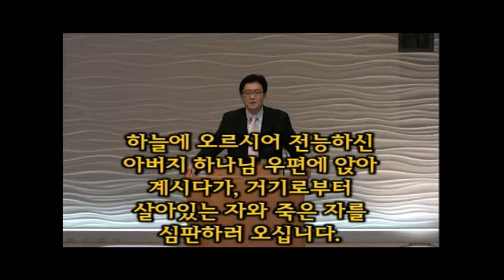김도완 목사/뉴저지장로교회/2011-0612/사도신경1- 그리스도인은 무엇을 믿는가/창 1:1